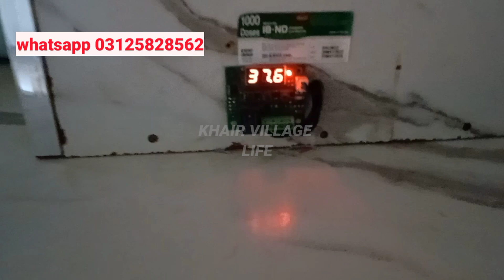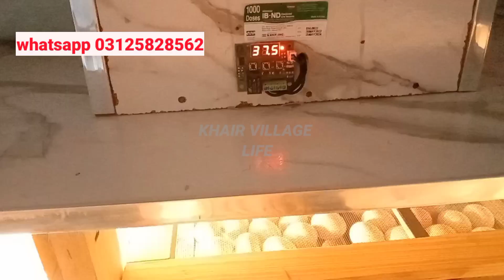Boosting Profits||10 Pure Desi Murgi Palan Feasibility Explained||Khair Village Life.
Discover the secrets to successful pure desi murgi palan (local chicken farming) as we delve into a comprehensive feasibility study in this engaging video by Khair Village Life. Uncover 10 proven techniques that maximize profits while ensuring the health and well-being of your flock. From optimal feeding and housing strategies to disease prevention and efficient management, we've got you covered. Join us as we navigate the world of traditional poultry farming, providing you with valuable insights and practical tips that can transform your poultry venture. Elevate your murgi palan skills with Khair Village Life and take your farm to new heights of success.